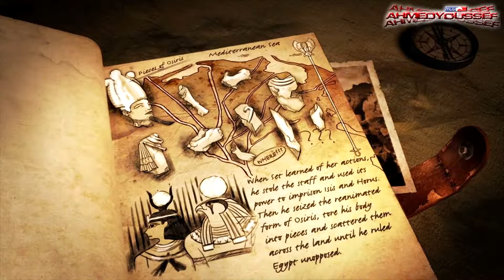Lara Croft and the Temple of Osiris HD Gameplay (PC - Xbox One - PS4)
Lara Croft and the Temple of Osiris is the sequel to the critically-acclaimed Lara Croft and the Guardian of Light, and the first-ever four-player co-op experience with Lara Croft. Featuring stunning visuals and a brand-new story, players must work together to explore the temple, defeat hordes of enemies from the Egyptian underworld, solve devious puzzles, and avoid deadly traps. All the while, players will compete for treasure, powerful artifacts, and ultimate bragging rights.

Lara Croft and the Temple of Osiris takes place deep in the deserts of Egypt. In her new adventure, Lara must join forces with rival treasure hunter Carter Bell and imprisoned gods Horus and Isis, to defeat the evil god Set. As Lara and her companions fight the elements of nature across the sands and through ancient tombs, they will battle legendary deities and creatures of myth. With the fate of the world at stake, Lara must recover the fragments of Osiris to stop Set from enslaving all mankind.

System Requirements

Minimum:

OS: Windows Vista, Windows 7, Windows 8
Processor: 2.0 GHz high end Dual Core CPU
Memory: 4 GB RAM
Graphics: AMD Radeon HD 6000 series or better / NVidia GeForce 500 series or better
DirectX: Version 11

Recommended:

Processor: Quad core CPU: AMD Phenom II X4 955 or Intel Core i5-750
Memory: 8 GB RAM
Graphics: AMD Radeon HD R7/ NVidia GTX 650
DirectX: Version 11
Hard Drive: 5 GB available space

My PC Specs :

CPU: Intel Core 2 Quade CPU Q8300 @ 2.50GHz
Motherboard: Gigabyte G31M-ES2C
Graphics card: Ati radeon sapphire HD 6850 1 GB GDDR5 Dx11
HDD: Western Digital (WD) 1Tb
External HDD : Western Digital Passport 1 TB Ultra (Back up Plus)
Memory: 4.00 GB DDR2 2x2GB Memory
Sound card: Realtek High Definition Audio
Speakers: Creative LX520
Gaming peripherals:XFX Xgear Wireless Controller - Xbox 360 Wired Controller for PC
Power Supply: Ocz 600W
Display: Samsung Syncmaster b2330 wide LCD Full HD 23'' 1920x1080
Operating System: Windows 8.1 Enterprise 64 Bit
Headphone: Logitech H540